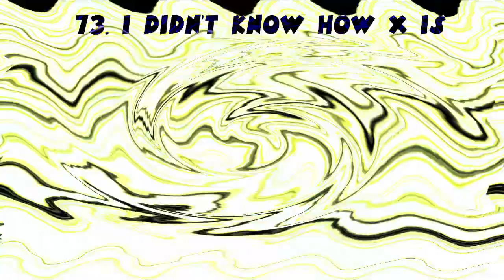I Hate The G Major 113 Render Pack Collection 2.0 (Part 8)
Effects for part 9:
81. 2X Speed
82. Crazy Diamond
83. Backing Voices
84. X Committed Suicide
85. Resentful X
86. Sick X 3.0
87. The End Water Major
88. Gold Tones
89. ERZATZ 008
90. SummerRays